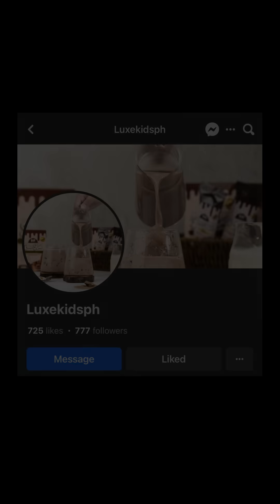Natnat Photoshoot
OUR OFFICIAL ACCOUNTS👇👇👇
🐣Facebook Pages🐣